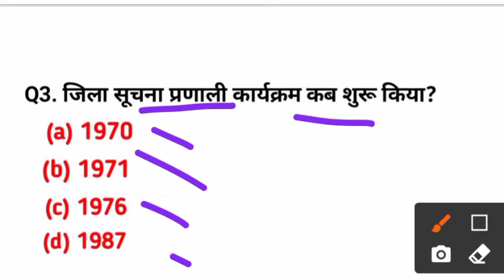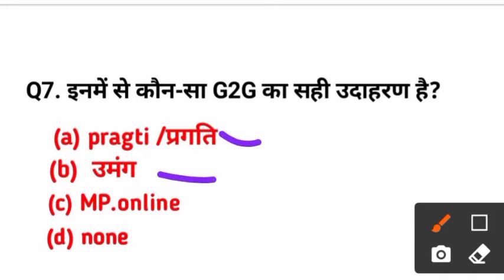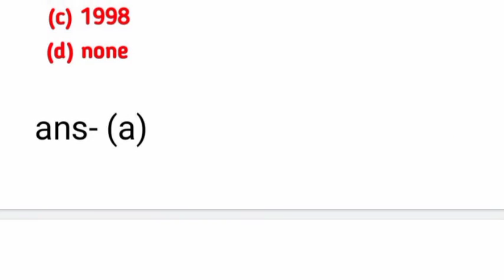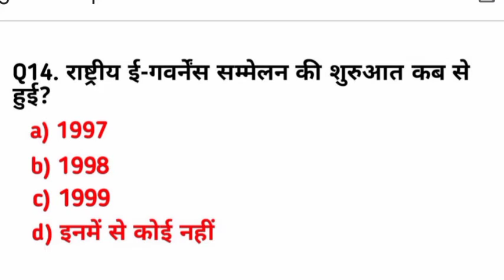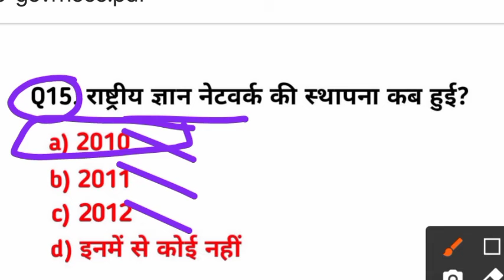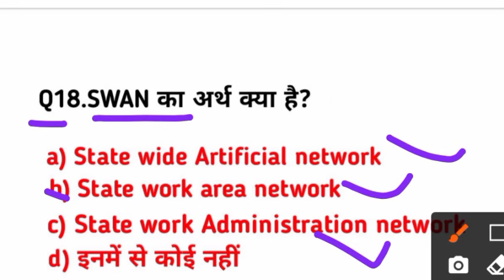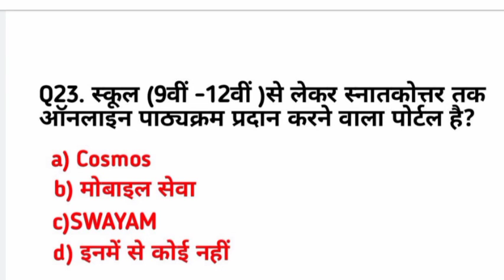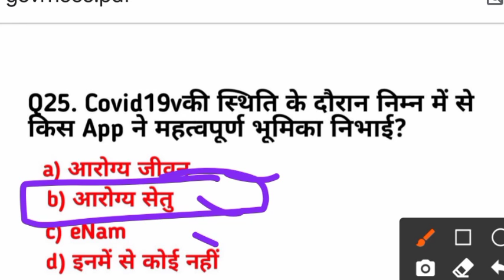e-governance MCQs in hindi | ई-गवर्नेंस वस्तुनिष्ठ प्रश्न | E-governance for mppsc 2020/21